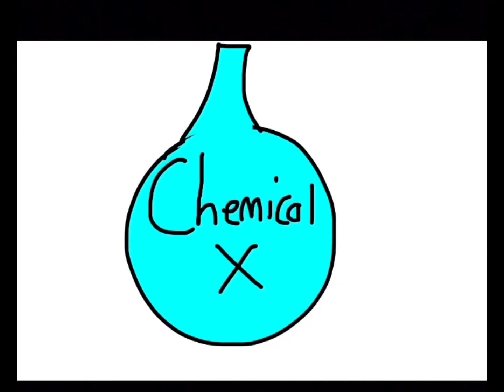Powerpuff Girls:A Trip to Jolliebees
Blossom and Bubbles decided to go to Jollibees a restaurant from Blossom’s childhood when they got there Buttercup was in here when the girls took a sit in their table the waiter took their meals Blossom and Bubbles wanted a pizza to share with and Buttercup just wanted a burger and fries when their food got there they all ate it up and Blossom and Bubbles got milkshakes for dessert now the girls flew home